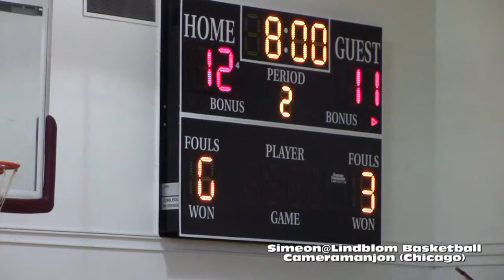* * [1] Simeon Wolverines@Lindblom Eagles Girls Varsity Basketball1 Coach Lawson/Cameramanjon/Chi